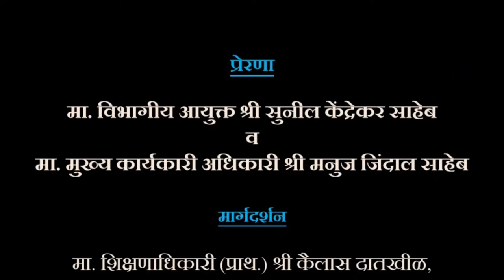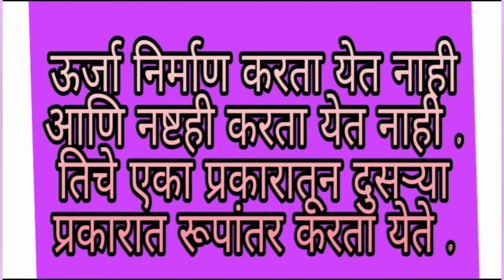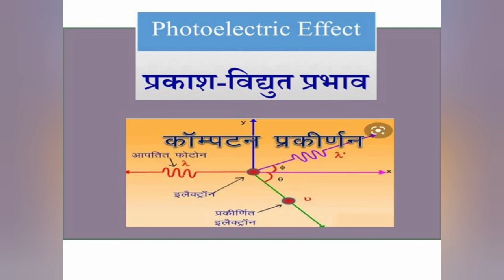नोबेल पुरस्कार सन्मानित अल्बर्ट आईन्स्टाईन